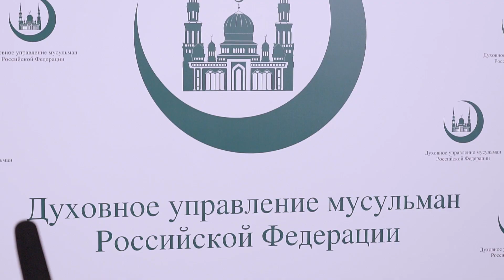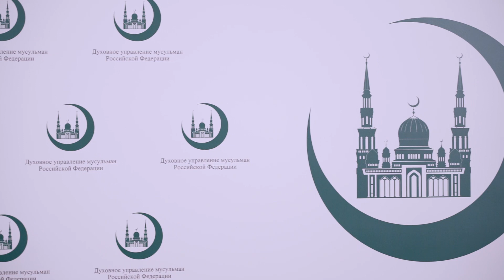VII Отчетно-выборный съезд ДУМРФ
23 сентября 2019 года, в годовщину своего 115-летия, Московская Соборная мечеть принимала в своих стенах более пяти ста делегатов и гостей VII Отчетно-выборного съезда Духовного управления мусульман Российской Федерации, которое в свою очередь, объединяет более двух тысяч централизованных и местных организаций мусульман из 53 субъектов РФ.
С приветственными речами в адрес собравшихся выступили представители Администрации президента, Общественной палаты, Правительства Российской Федерации и Московских городских властей.
Мероприятие подобного формата проводится раз в пять лет и с отчётом за последнюю пятилетку перед делегатами и гостями съезда выступил Председатель организации Муфтий Шейх Равиль Гайнутдин.
В повестке дня Съезда стоял вопрос выбора духовного лидера – председателя организации и его первого заместителя, состава президиума и пленума, утверждение плана деятельности на ближайшие годы и другие вопросы. Единогласным решением 149 делегатов съезда председателем Духовного управления мусульман избран муфтий Равиль Гайнутдин.
Съезд подвел итоги не только пятилетнему отчетно-выборному периоду, но и четверти века с момента начала консолидации мусульман под эгидой Московской Соборной мечети.